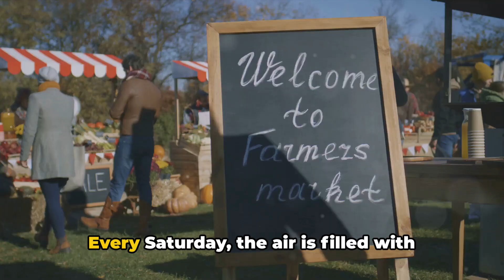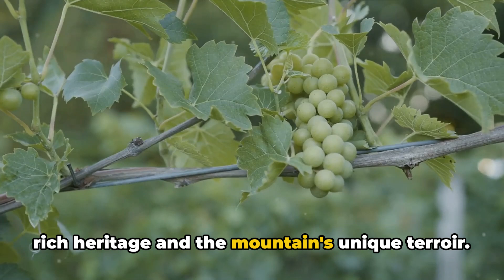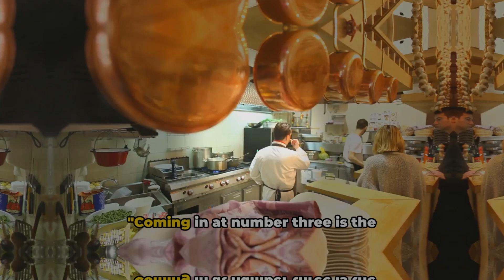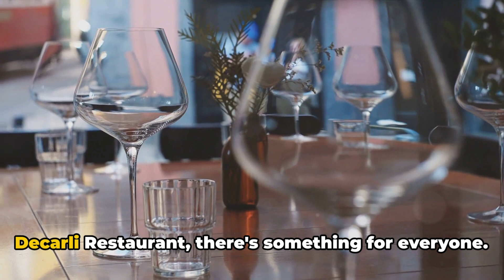Beaverton Oregon: Top 10 Things To Do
Looking to explore Beaverton, Oregon? Look no further! In this captivating video, we're counting down the top 10 things to do in Beaverton. From must-visit places to exciting experiences and delectable dining spots, we've got it all covered with a sprinkle of humor. Whether you're a local looking for new adventures or a traveler planning your itinerary, this list is a must-watch!

Let's uncover hidden gems and popular hotspots that make Beaverton truly special. Join us on this virtual journey and get ready to add these fantastic destinations to your bucket list.